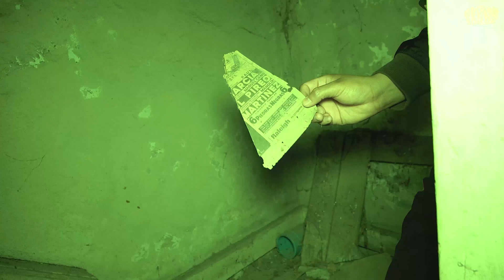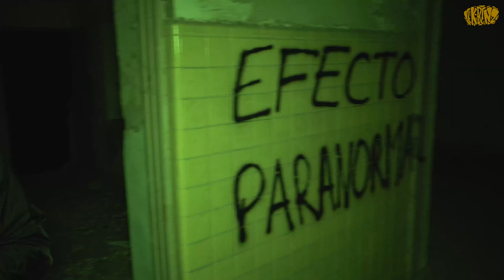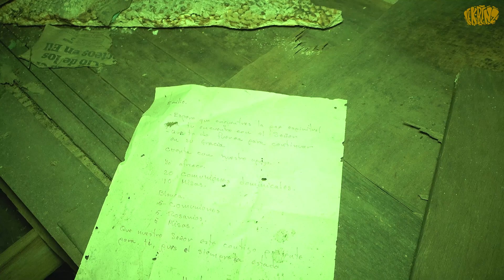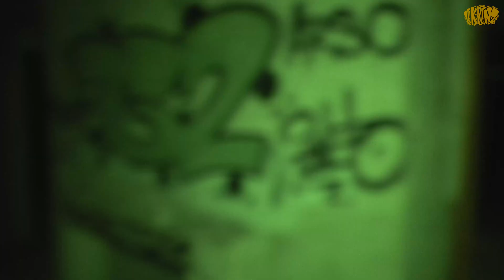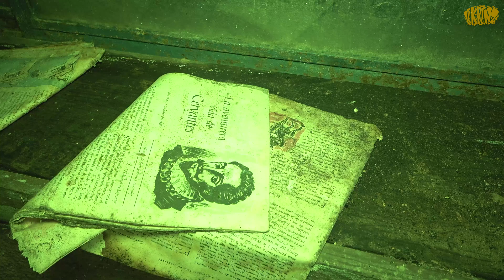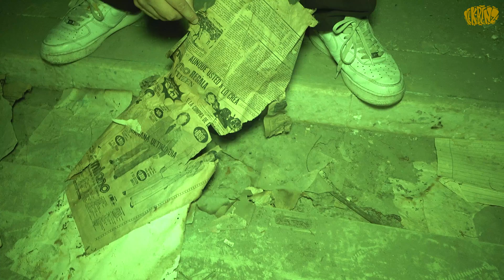Experiencia Paranormal Real en Mansión Abandonada | Exploración Urbana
En este video, nos adentramos en la misteriosa mansión abandonada de la familia Lagrange para una exploración urbana llena de momentos escalofriantes. Desde el primer momento, el dueño del terreno nos advirtió que tuviéramos cuidado... y pronto entendimos por qué.

Durante nuestro recorrido, experimentamos sucesos inexplicables: puertas que se abrieron solas, sonidos extraños, y captamos en video eventos paranormales que nos dejaron sin palabras. Cada rincón de esta mansión parece guardar secretos que desafían la lógica.

Acompáñanos en esta aventura y descubre con nosotros los momentos de terror que vivimos en este lugar. ¿Te atreves a verlo completo? 👻💀